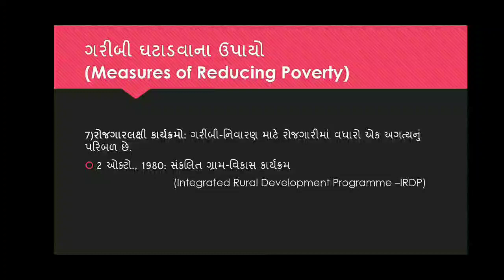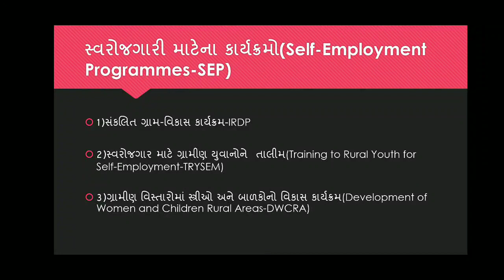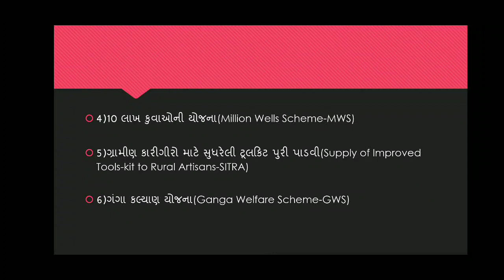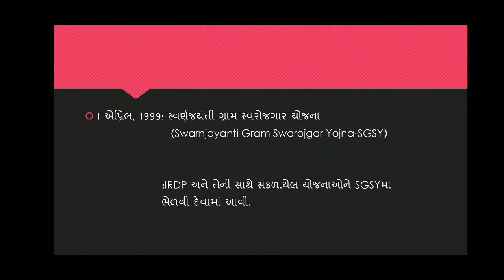STD-12/Economics/Unit- 5(part-5)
Sajeda saiyed